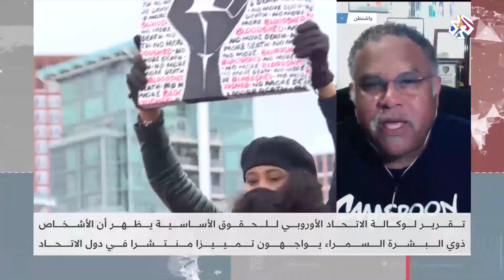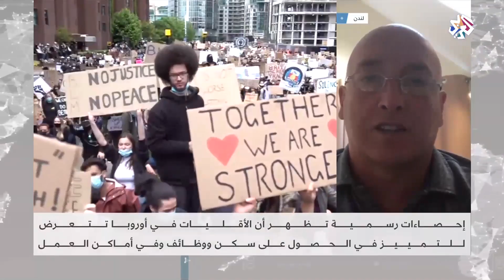مظاهرات مناهضة العنصرية تجتاح أوروبا .. هل هي مجرد موجة تضامنية ؟ │ للخبر بقية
انطلقت المظاهرات المناهضة للعنصرية في الولايات المتحدة وبريطانيا، تحت شعاراتها سارت تظاهرات في دول أوروبية تضامنا واحتجاجا على مقتل جورج فلويد في الولايات المتحدة.
هل هذه التظاهرات هي فقط تضامنية؟ أم أنها تعبر عن أزمة العنصرية في هذه الدول الأوروبية؟